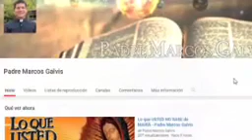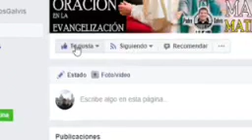EVANGELIO DE HOY Jueves 3 de Septiembre 2020 con el Padre Marcos Galvis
El Padre Marcos Galvis comparte con nosotros el EvangelioDeHoy Jueves 3 de Septiembre 2020, San Lucas 5, Versículos 1-11.

En aquel tiempo, la gente se agolpaba alrededor de Jesús para oír la Palabra de Dios, estando Él a orillas del lago de Genesaret. Vio dos barcas que estaban junto a la orilla; los pescadores habían desembarcado y estaban lavando las redes. Subió a una de las barcas, la de Simón, y le pidió que la apartara un poco de tierra. Desde la barca, sentado, enseñaba a la gente.
Cuando acabó de hablar, dijo a Simón: “Rema mar adentro, y echen las redes para pescar”. Simón contestó: “Maestro, nos hemos pasado la noche bregando y no hemos cogido nada; pero, por tu palabra, echaré las redes”. Y, puestos a la obra, hicieron una redada de peces tan grande que reventaba la red. Hicieron señas a los socios de la otra barca, para que vinieran a echarles una mano. Se acercaron ellos y llenaron las dos barcas, que casi se hundían.
Al ver esto, Simón Pedro se arrojó a los pies de Jesús diciendo: “Apártate de mí, Señor, que soy un pecador”. Y es que el asombro se había apoderado de él y de los que estaban con él, al ver la redada de peces que habían cogido; y lo mismo les pasaba a Santiago y Juan, hijos de Zebedeo, que eran compañeros de Simón. Jesús dijo a Simón: “No temas; desde ahora serás pescador de hombres”. Ellos sacaron las barcas a tierra y, dejándolo todo, lo siguieron.

Porque no sólo de pan vive el hombre sino de toda palabra que sale de la boca de dios el evangelio del día con el padre en marcos galvis

"Jesús le dijo a simón lleve en la barca mar adentro y eche en sus redes para pescar"

Lectura de la primera carta del apóstol san pablo a los corintios capítulo 3 versículo del 18 al 23 hermanos que nadie se engañe si alguno se tiene a sí mismo por sabio según los criterios de este mundo que se haga ignorante para llegar a ser verdaderamente sabio porque la sabiduría de este mundo es ignorancia ante dios como dice la escritura dios hace que los sabios caigan en la trampa de su propia astucia también dice el señor conoce los pensamientos de los sabios y los tiene por vanos así pues que nadie se gloríe de pertenecer a ningún hombre ya que todo les pertenece a ustedes pablo apolo y pedro el mundo la vida y la muerte lo presente y lo futuro todo es de ustedes ustedes son de cristo y cristo es de dios

En el salmo responderemos todos el señor bendice al hombre justo todo enseñad bendice puesto del señor es la tierra y lo que ella tiene el orbe todo y los que en él habitan pues él lo edificó sobre los mares él fue quien lo asentó sobre los ríos todos el senado empezaron del rostro quien subirá hasta el monte del señor quien podrá entrar en su recinto santo el de corazón limpio y manos puras y que no jura en falso todo está en orden dice la nota que obtendrá la bendición de dios y dios su salvador le hará justicia esta es la clase de hombres que te buscan y vienen ante ti dios de jacob todo la ensenada puesto

El señor esté con todos ustedes

Mis hermanos les anunció la buena noticia de nuestro señor jesucristo según san lucas

En aquel tiempo jesús estaba a la orilla del lago de genesaret y la gente se agolpaba en torno suyo para oír la palabra de dios jesús vio dos barcas que estaban junto a la orilla los pescadores habían desembarcado y estaban lavando las redes subió jesús a una de las barcas la de simón le pidió que la alejará un poco de tierra y sentado en la barca enseñaba a la multitud cuando acabo de hablar dijo a simón lleva a la barca mar adentro y eche en sus redes para pescar simón replicó maestro hemos trabajado toda la noche y no hemos pescado nada pero confiando en tu palabra echaré las redes así lo hizo y recogieron tal cantidad de pescados que las redes se rompían entonces hicieron señas a sus compañeros que estaban en la otra barca para que vinieran a ayudarlos vinieron ellos y llenaron tanto las dos barcas que casi se hundían al ver esto simón pedro se arrojó a los pies de jesús y le dijo apártate de mi señor porque soy un pecador porque tanto él como sus compañeros estaban llenos de asombro al ver la pesca que habían conseguido lo mismo les pasaba a santiago ya juan hijos de zebedeo que eran compañeros...